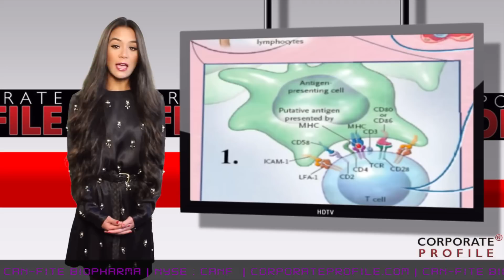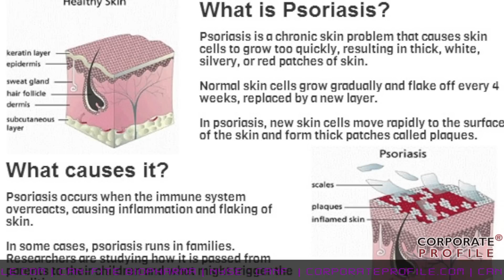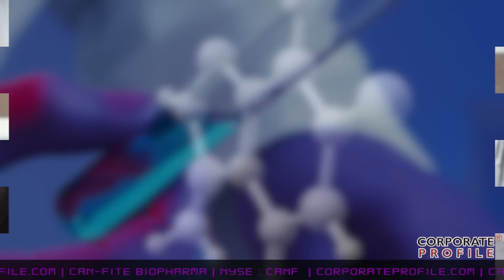Can-Fite Biopharma CEO Dr. Pnina Fishman talks about the role of CF101 in treating psoriasis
Interview with Dr. Pnina Fishman, CEO of Can-Fite Biopharma about the company's new drug: CF101, which hopes to change the way Psoriasis is treated.